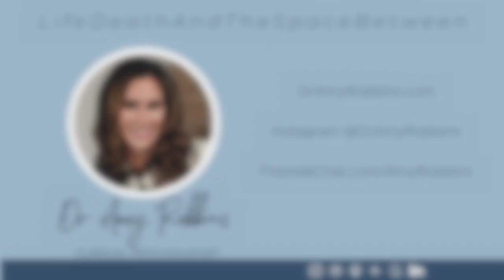EPISODE 179 | Bathed in Blessings with Pierre Pradervand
“Bless those who curse you.” --- Pierre Pradervand

BIO
A true world citizen, Pierre Pradervand has laboured a great deal of his life for social justice, living in or visiting 40 countries on every continent. From his Geneva home, Pierre is now active as a writer, speaker and workshop facilitator, helping people to live simpler, yet richer, more contented lives. His workshops provide personal development tools that empower attendees to strengthen their internal anchors and advance on their spiritual path. Pierre is also an independent celebrant for weddings, burials and other events.

His books include, “365 Blessings to Heal Yourself and the World”, “The Gentle Art of Blessing”, and “Messages of Life from Death Row”.

Today we hold a conversation from my living room in Chicago to his home in Switzerland. Our topics:

    - How his journey began with the sentiment, “Bless those who curse you.”
    - What blessing looks like: sending focused heart energy, sending love
    - Instantaneous healings resulting from his practice of blessing from the heart
    - How asking for help with deep sincerity can dissolve anger and other unpleasant emotions
     - The kingdom of heaven is that place within us, the place of infinite abundance, unlimited peace and constant joy
    - How integrity is the foundation stone of any life
    - How being truthful to yourself, of your deepest desires, leads to your spiritual path
    - Obstacles to living in one’s integrity include medieval concepts concocted by male theologians
    - Differences between blessing, prayer, and a gratitude practice

FOLLOW DR. AMY ROBBINS